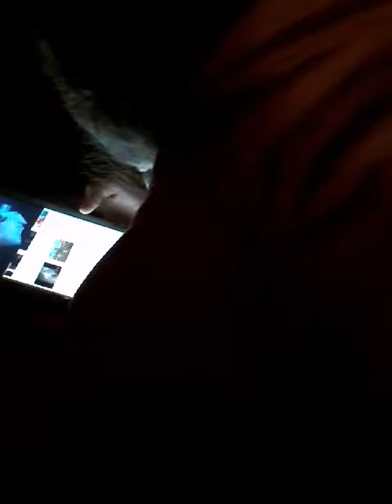The mysterious pillow stack 2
Yayayayay